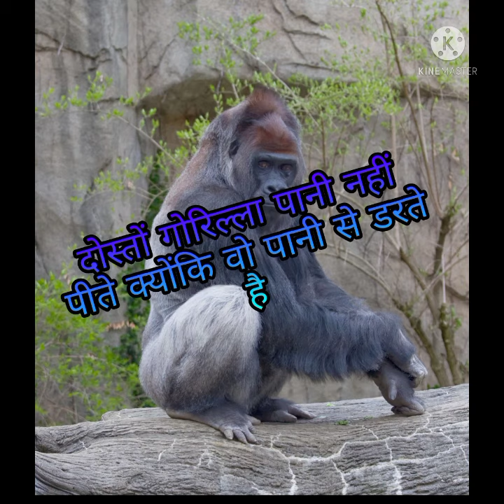most important gorilla's fact/shortsvideos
Gorilla fact, National Motivation/shortsvideos/
Gorilla facts in hindi/
gorilla facts/
National motivation/
Gorilla facts strength/
motivational video/
silverback gorilla/#
motivational speech/